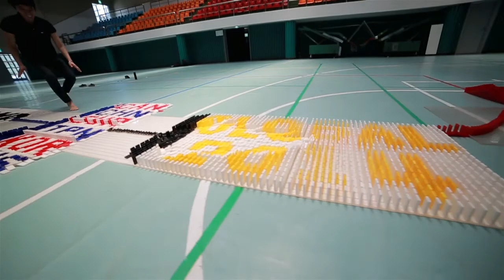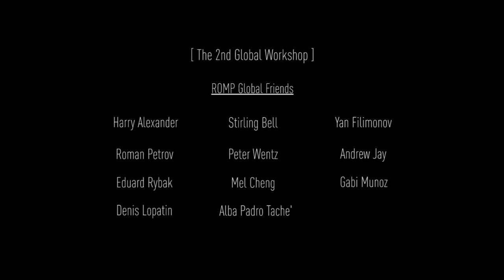ROMP 2nd Global Workshop Trip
The 2nd ROMP Global Workshop, Trip with friends

Film & Edit by Q